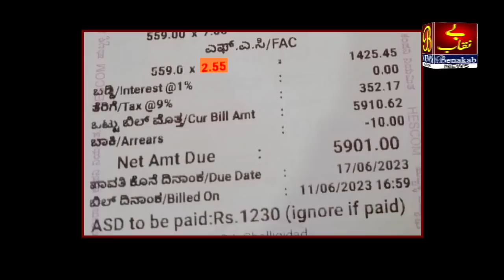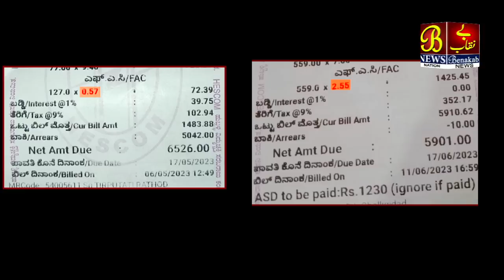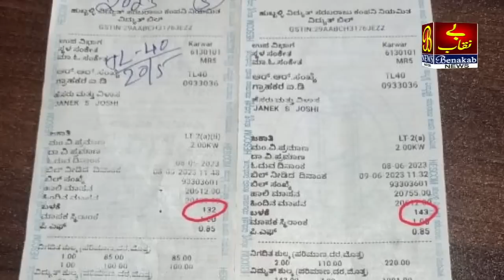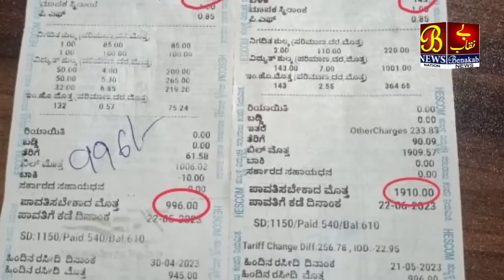Kya Janata Ka Hoga Zero Bill |Kisne Badaya Electricity Bill, Kyu Khamosh Hai Congress ?|Haq Ki Awaz